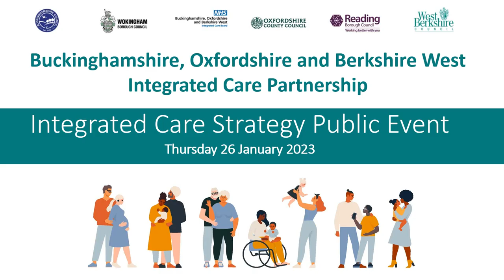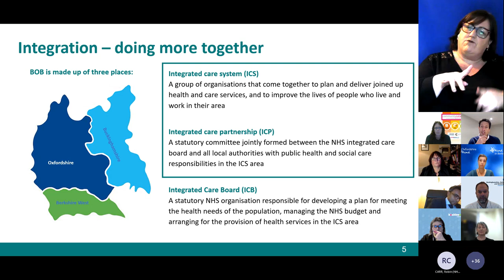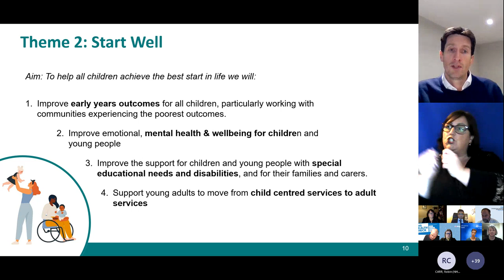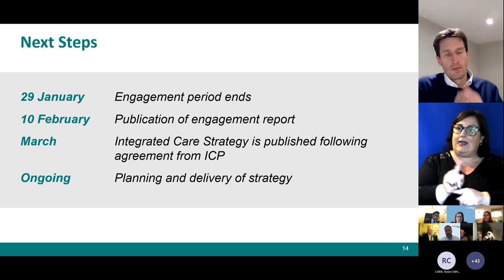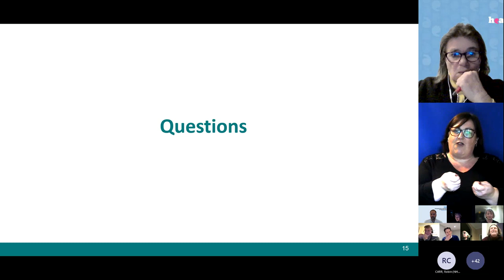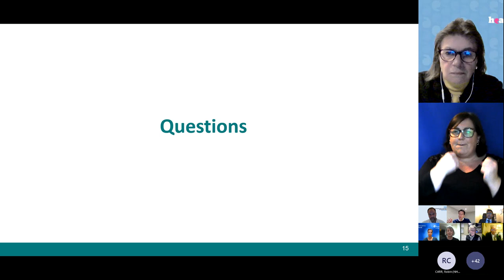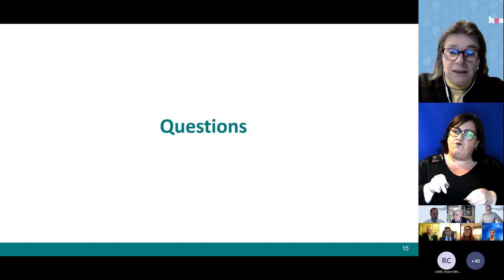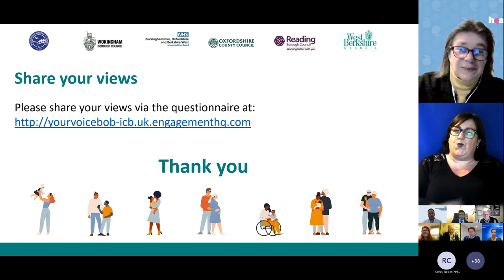Oxon ICP draft engagement strategy public event - 2023/01/26